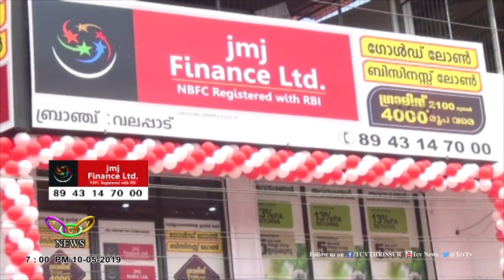JMJ Finance Ltd | TCV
സാമ്പത്തിക രംഗത്ത് 24 വര്‍ഷത്തെ പാരമ്പര്യമുള്ള ജെ.എം.ജെ.ഫിനാന്‍സിന്റെ 25-ാമത് ബ്രാഞ്ച് വലപ്പാട് ചന്തപ്പടിയില്‍ പ്രവര്‍ത്തനമാരംഭിച്ചു.